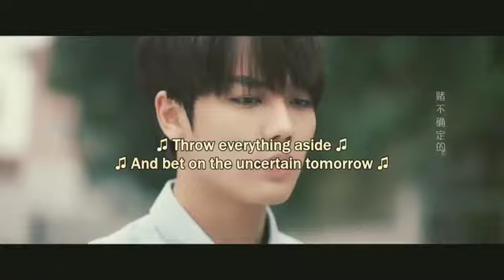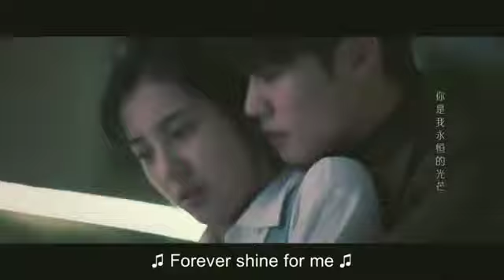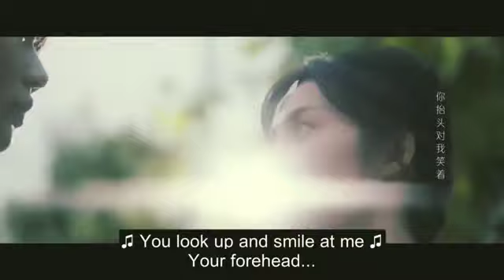Part 2 💗 Crush 2021 💗 New Korean Mix Hindi Songs 2021💗chinese drama💗Korean Drama💗 Chinese love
New Korean Mix Hindi Songs 2021 💗 chinese drama💗 Korean Drama 💗Chinese Love Story Song❤️ Chinese mix

this channel is made up for Korean mix lovers.

korea song man,
korea song meme,
korea song morning,
korean mix hindi songs m,
korean song m,
korea song new,
korea song new 2020,
korea song nonstop,
korean song nae nae,
korean song new,
korea song night,
korea song na na na,
korean song no copyright,
korea song old,
korea song ost,
korea song ost 2020,
korea song only you,
korea song on tiktok,
korea song opm songs,
korea song of the year,
latest love story songs#thakurg007,
Korean
Korean mix Hindi